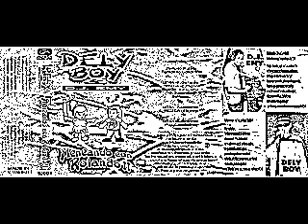ROLANDO (veni pa'ka,anda pa'lla) DELY BOY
1999,el exito de la plazita,verga rolando!!!